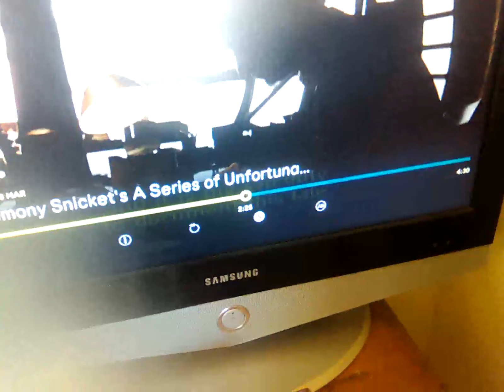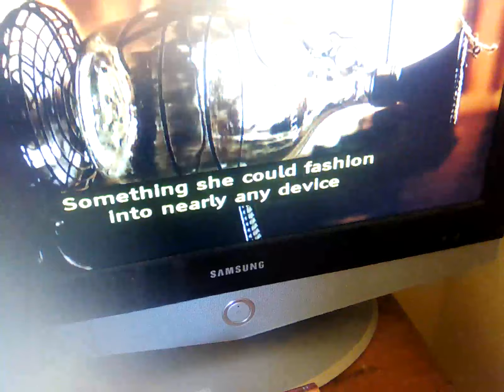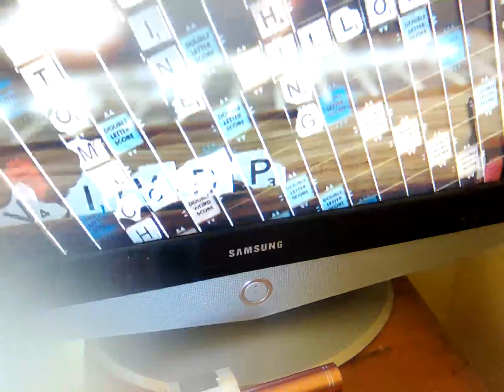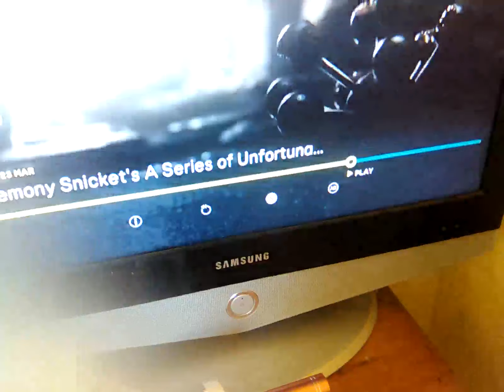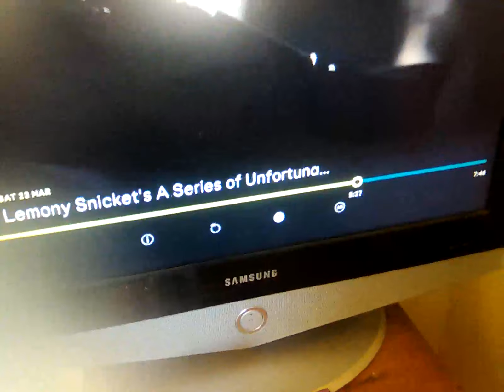23 March 2024